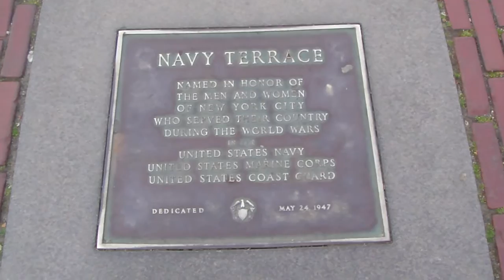CENTRAL PARK FOUNTAIN